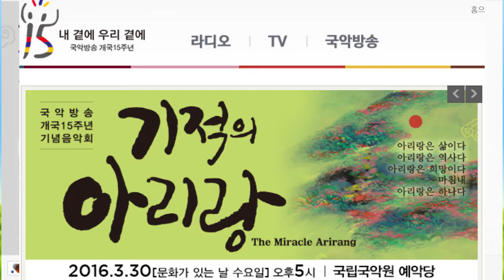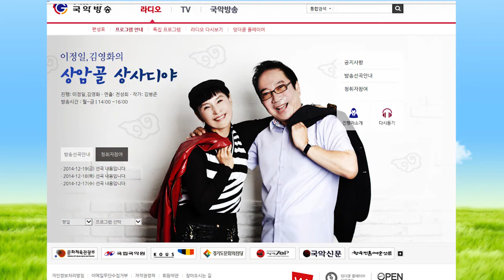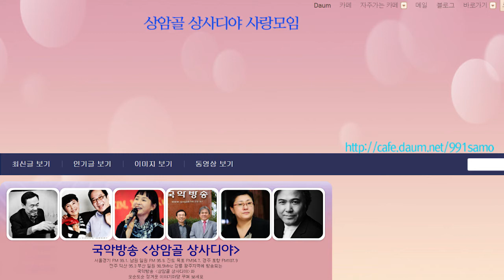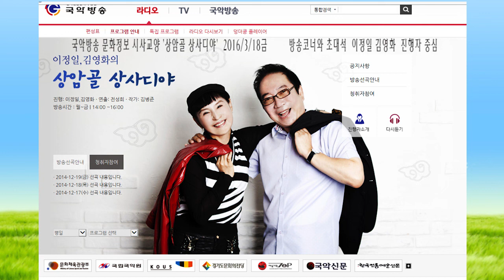김병준작가 방송꽁트와 코너들 2016 3월18금 상암골 상사디야 전통으로 대동풍류